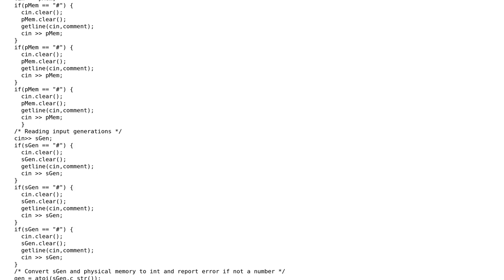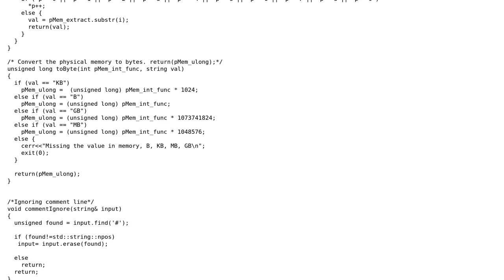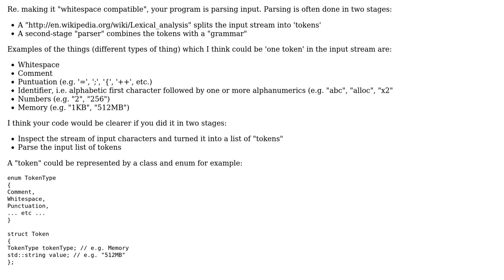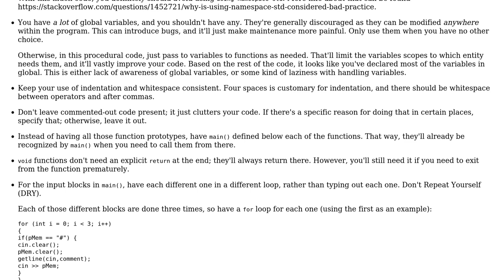Reading input from keyboard (2 Solutions!!)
Reading input from keyboard

With thanks & praise to God, and with thanks to the many people who have made this project possible! | Content (except music & images) licensed under CC BY-SA | Music | Images & others | With thanks to user Jamal user ChrisW user Brownie Tuffy and the Stack Exchange Network Trademarks are property of their respective owners. You are responsible for your own actions.